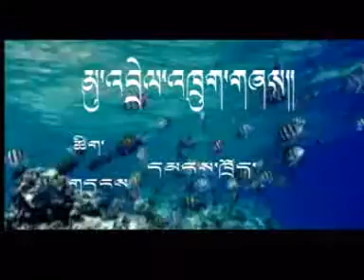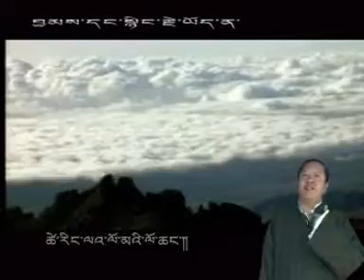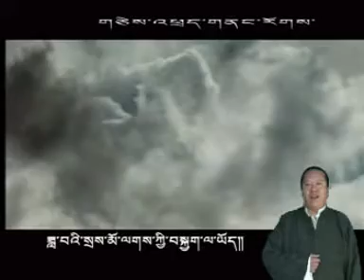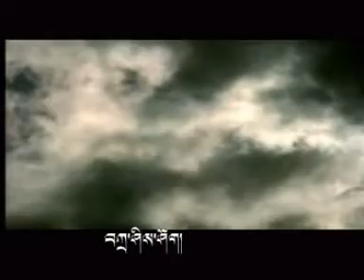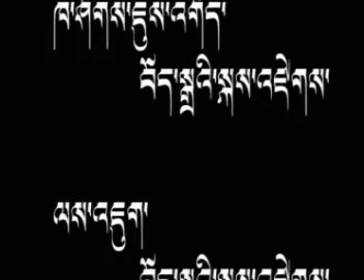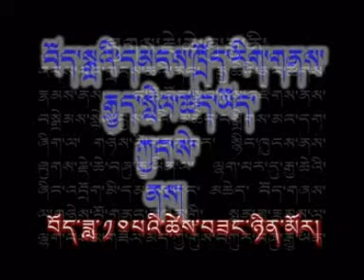༄༅། །གྲགས་ཅན་གཞས་པ་རྒྱལ་པོའི་མུ་འབྲེལ་གླུ་དབྱངས། ། True Tibetan famous sinher, Gyalpo la